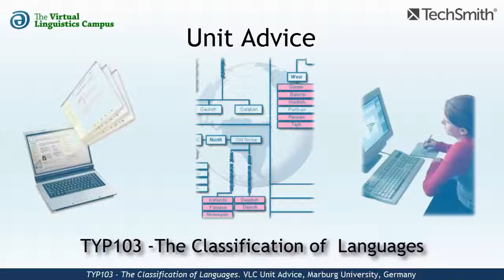TYP103 - Unit Advice (Classification of Languages)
This short videoclip introduces the central goals of the respective VLC-E-Learning unit and provides some guidance as to how to proceed.